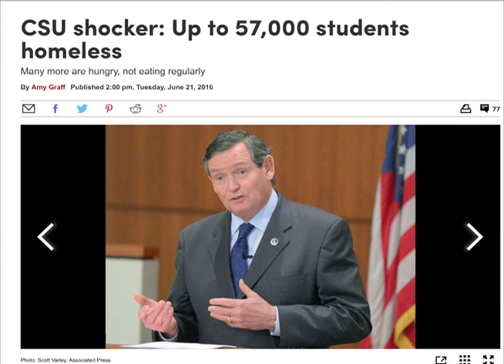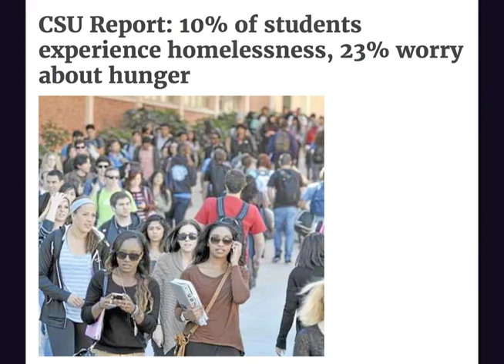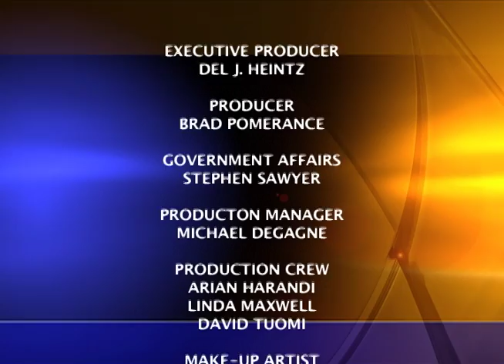Mike Gipson, CA Assemblymember (D-64)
Charter Local Edition Host Brad Pomerance interviews CA Assemblyman Mike Gipson about homeless, affordable housing and housing that is affordable.